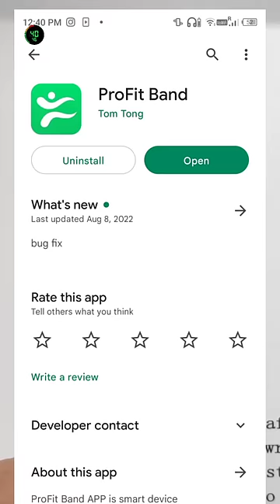Which Is Fake Watch?🤯🤯